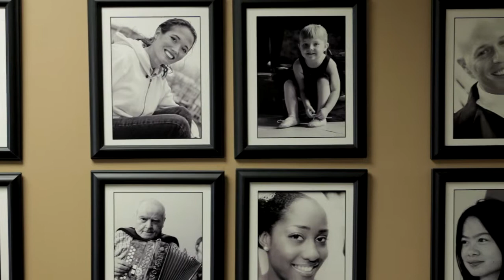Our Mission - Reaching the 20,000.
This is Why we Do It series...